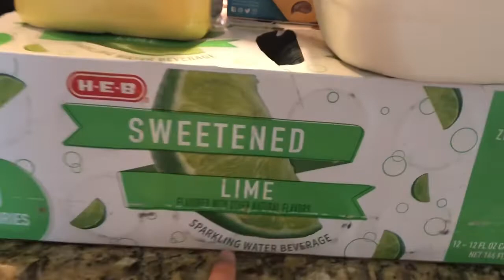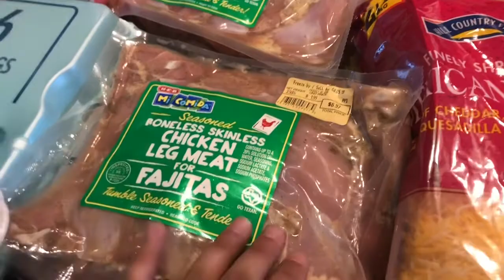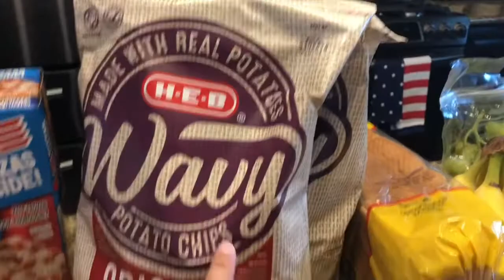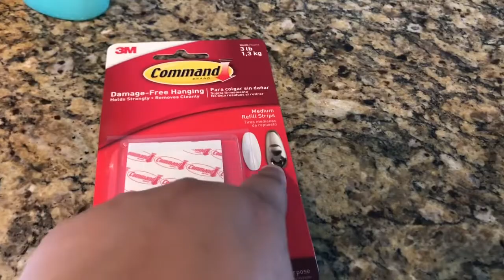Quick HEB Grocery Haul | $130